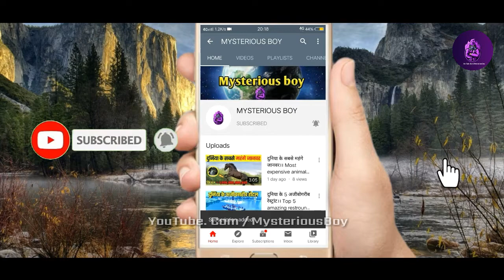आखिर हवा में उड़ने वाली कार बन ही गई।। 5 AMAZING MEANS OF TRANSPORT . AMAZING FLYING CARS.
In this video u will know about some cars which can actually fly in air and it was launched so anyone can buy it. Some flying cars are.

Voice editing - smart recorder
Photos & videos from - pixabay. Com

UPLOADED VIDEOS

1.दुनिया का सबसे पहला पेड़ ।।  दुनिया का सबसे पुराना पेड़ ।। World first  tree ।। Top 5 ancient tree.

2.ये गंदे काम आप सिर्फ जापान मे कर सकते हो ।। दुनिया से बिल्कुल अलग है ।। सेकस करना का देश ।।

3.इस जगह पर 6 बजे के बाद घर से बाहर मत निकलना
South Africa का काला सच । Zombies का कहर ।।

4.बह्मणड का सफर । बह्मणड का अंतीम छोर ।

5.राजा को समभोग करना परा भारी।। डायन के साथ किया सेकस ।। Horrror story of raja.

DISCLAMER -

VOICE  DIRECTED AND VOICE BY - AMAN YADAV.